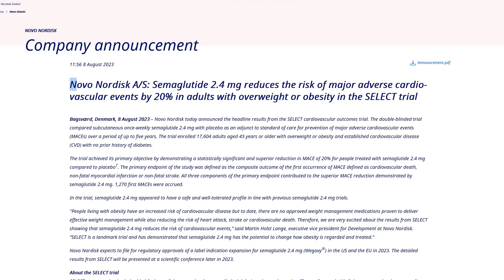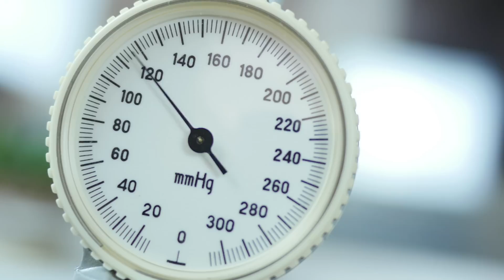Heart Attack and Stroke Prevention Like Never Before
Heart attack prevention is revolutionized with the groundbreaking results of the Semaglutide drug. This novel treatment has showcased a game-changing ability in heart attack & stroke deterrence. The recent "Select" trial revealed its potential to cut cardiovascular risks by up to 20%, specifically for individuals with heart disease and obesity. As Wegovy, its higher-dose counterpart, it has demonstrated notable efficacy against a placebo. With its undeniable implications for obesity treatment, there's growing anticipation for broader insurance coverage, underscoring the significant link between weight management and overall health. Dive into our deep dive on its transformative impact on metabolic health and its potential future in the medical world. For a comprehensive discussion on GLP-1 drugs and their role in warding off cardiovascular diseases, continue watching.